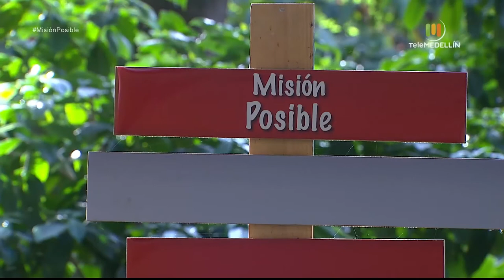Cadgineering desingns y Florece detalles [Misión posible] Telemedellín